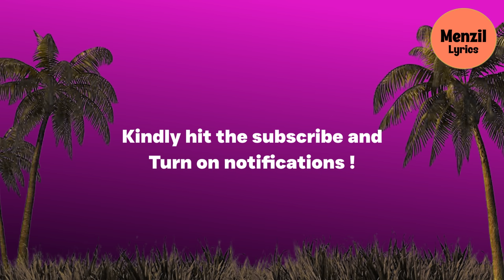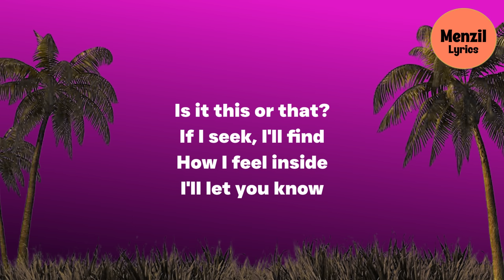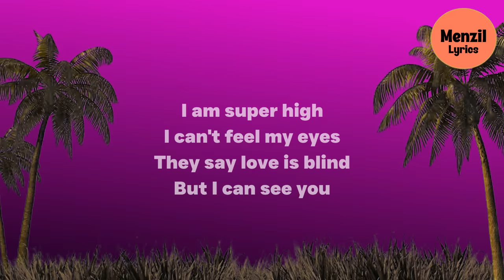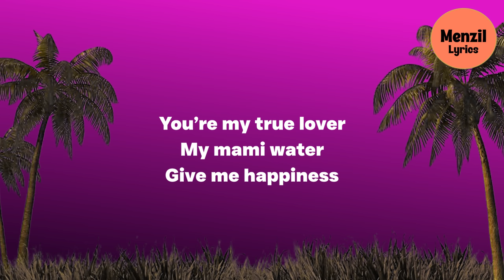Omah Lay - Holy Ghost (Lyrics,Paroles)| Holy Ghost Fire Supernatural boost my confidence...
Song Title: Holy Ghost
Artist: Omah Lay
Omah Lay Holy Ghost Fire Lyrics:
[Intro]
Get up, get up and dance
Oh, oh
(Lekaa Beat)

[Chorus]
Holy Ghost fire
Supernatural
Boost my confidence
My cocaine
My heart desire
Give me nothing else
I no dey tire
'Cause you give me ginger
For the die minute
You're my true lover
My mami water
Give me happiness

[Refrain]
Oya, I go get up and dance
Get up and dance, dance
Get up and dance
Get up and—

Infinity
Olamide
3D
Jung Kook (정국)
Rich Baby Daddy
Drake

[Chorus]
Holy Ghost fire
Supernatural
Boost my confidence
My cocaine
My heart desire
My mami water
Give me happiness

[Verse]
Symptoms don dey show for my knicker
I'lI stop drinking, baby
Tequila don dey hit me for liver
It's either indica or it's a sativa
Anytime that I smoke, these girls be looking like wife materials
Is it this or that?
If I seek, I'll find
How I feel inside
I'll let you know
I am super high
I can't feel my eyes
They say love is blind
But I can see you

[Refrain]
Oya, get up and dance
Get up and—

[Chorus]
Holy Ghost fire
Supernatural
Boost my confidence
My cocaine
My heart desire
My mami water
Give me happiness

Get up and dance, Get up and dance Omah Lay.
Omah Lay Holy Ghost#Omah Lay Holy Ghost Fire#Omah Lay Holy Ghost Lyrics#Omah Lay Holy Ghost Fire Lyrics#Menzil Lyrics.